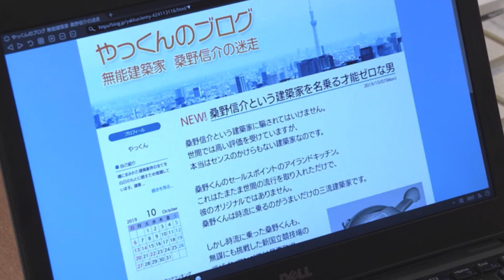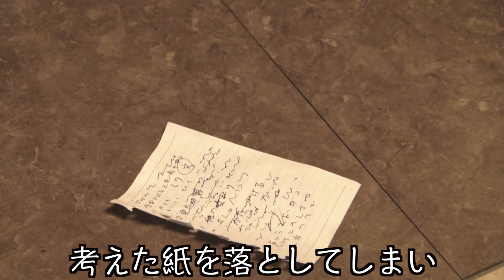『まだ結婚できない男』逃げない強さ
皆さん、おはこんです。
今回はドラマ『まだ結婚できない男』の
刺さったセリフと逃げない強さについて話しています。
ぜひ見てみて下さい。

お悩み相談も受け付けています。
悩み事があるけど友達には相談しにくいとか
相談できる相手がいないとか
１つの意見として聞いてみたいという方は
TwitterかInstagramのDMに
悩みを送ってみて下さい。
その悩みを一緒に考え
動画にて匿名という形でお答えしますので
気軽に相談してみて下さい。
↓SNSのリンクは下に貼ってあります。

アメブロ
記事一覧